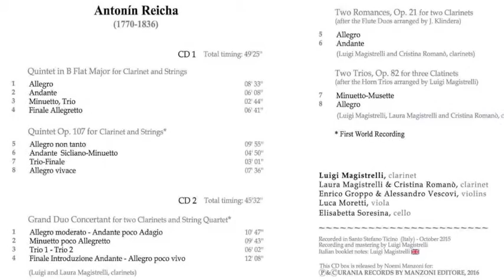Antonin Reicha: Two Romances, Op. 21 for two Clarinets: Allegro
Taken from the Album: "Reicha: the complete clarinet chamber music works" by Luigi Magistrelli (Clarinet) - Italian Classical Consort